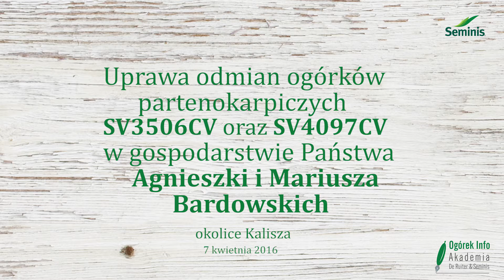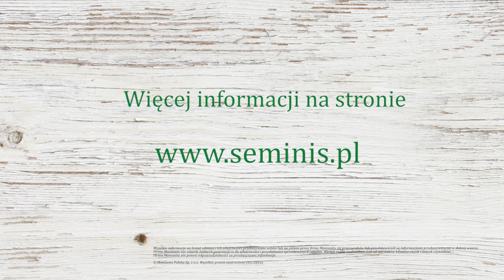DWA ASY W RĘKAWIE - NOWE ODMIANY OGÓRKA Z SEMINISU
Odmiany SV4097CV F1 i SV 3056CV F1 - ogórki brodawkowe marki Seminis,